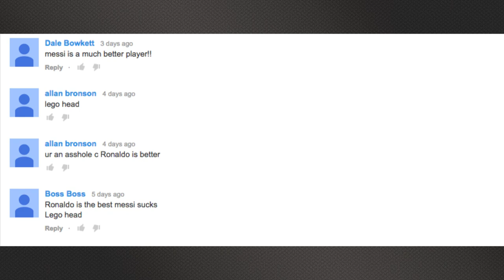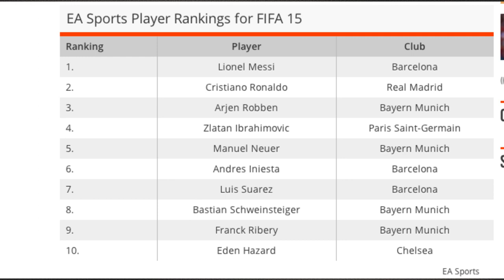FIFA 15 Ratings Released. Messi BETTER Than Ronaldo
EA Sports officially released the FIFA Rankings this past week, and the major talking point once again surrounds Messi and Ronaldo, with Messi coming out on top according to the makers at EA.

Messi will be the games best player with a rating of 93, while Ronaldo falls one behind at 92. Zlatan Ibrahimovic, Arjen Robben and Manuel Neuer round up the 90 club also.

Do you agree that Messi should be the highest rated player?
Should Ronaldo be number 1?
Anyone else you believe should have been rated higher?

This is TYTSports, part of The Young Turks Network, that discusses all the biggest topics in the vast realm of sports news. We are not your mainstream sports show and we are not afraid of going further than the mainstream media would. We are uncensored, we are fearless and we are built on sharing our open minded opinions with the world.

TYTSports:
5 Things You Should Know About Us...
1) Our content is 100% FREE.
2) We DO NOT bullshit you. Truth-telling is the source of free-thinking. We go where mainstream media simply do not.
4) We cover every sport, ranging from the NBA, NHL, Premier League, Serie A, La Liga, Ligue 1, Bundesliga footy, MLB, NCAA Football, NCAA Basketball, Boxing, MMA, UFC and Extreme Sports.
5) We are not afraid to laugh at ourselves!